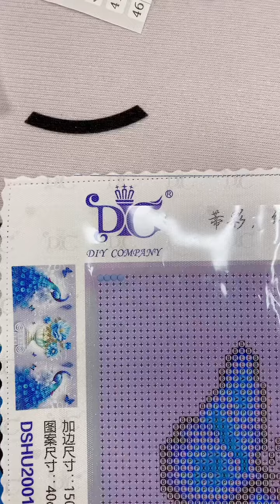Diamond painting novice tutorial, very detailed steps！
Diamond painting novice tutorial, the first video I don’t understand is more detailed! Hope the video can help you~diamondpainting